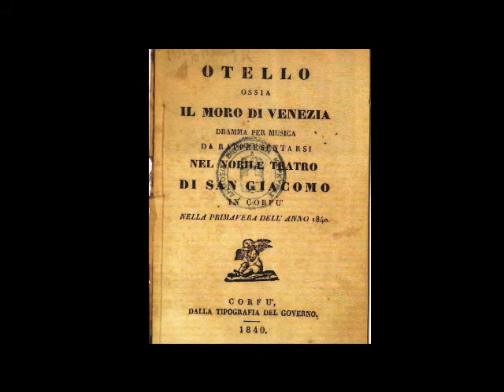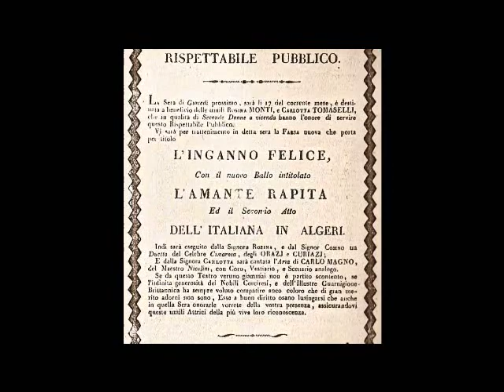Nobile Teatro di San Giacomo